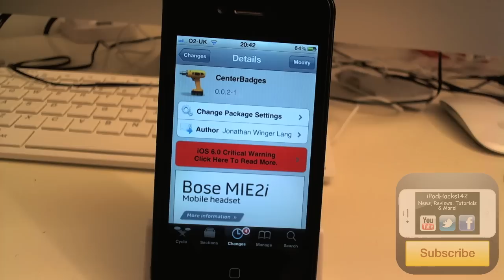Move App Badges To The Center | CenterBadge Cydia Tweak Review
Name: CenterBadge
Price: Free!
Repo: BigBoss
Developer: Jonathan Winger Lang

Leave a comment or PM me if you have any questions.
Need help with anything iOS, mac, windows or android? Then message your problems/questions to @iSupportiOS on twitter. Expect a fast reply!